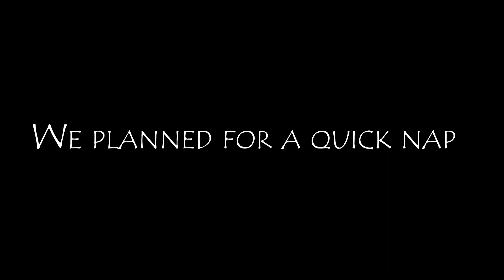#2 Goa Kayaking Sal Backwaters | Nuvem, Dongrim GOA | vlog 69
Hey Everyone!

Here's Episode 02 of Goa Kayaking Sal Backwaters | Nuvem, Dongrim . Hope you'll enjoy it!

Durigo Restaurant -
Colva Benaulim Road, Dabolim - Cavelossim Rd, Benaulim, Goa 403708

260, Main Road, Palolem Beach, Canacona, Goa 403702

☀ My Vlogging Gear:
Primary Camera - Nikon D7000

Google Pixel 2XL

GoPro Hero 7

DJI Mavic Mini 2

Mi Sphere 360 camera

GoPro Accessories

Laptop (Editing)

Godox SB-UBW80 (Light)

Ring Light

Tripod Mount Adapter

shefalimartoliavlogs @Shefali Martolia ​